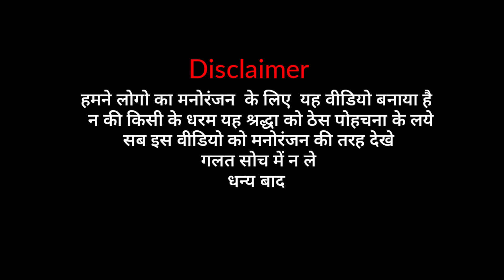Gadar 2।। Ra Group Team।। गदर 2 ।।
Edit By _ Avanish Sharma
Writer By _Jitu varma
shoot By _Avanish sharma
Ra Group Team Presents By